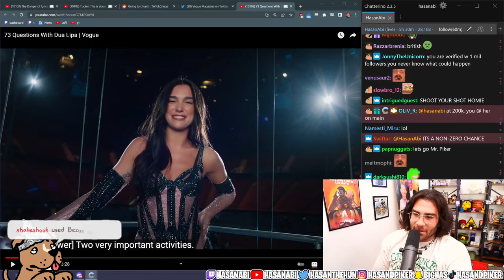HasanAbi - Just @ Dua Lipa hasMods